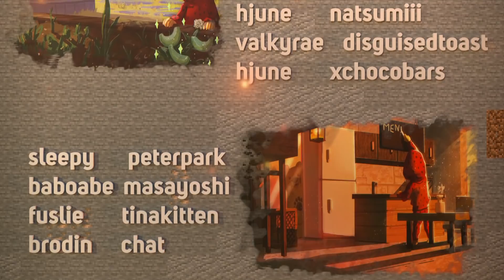forced against my will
goodbye billy.